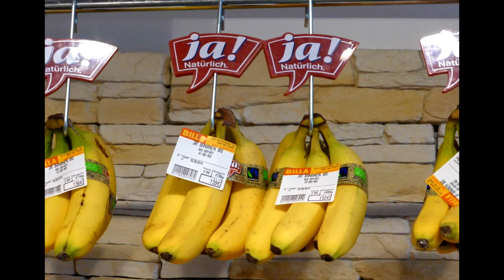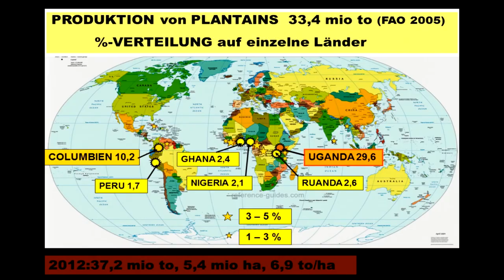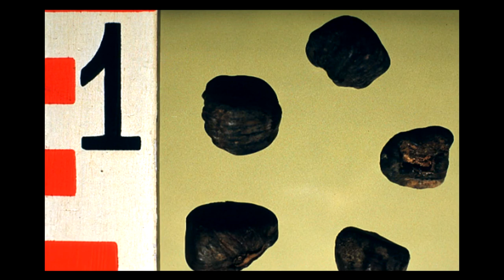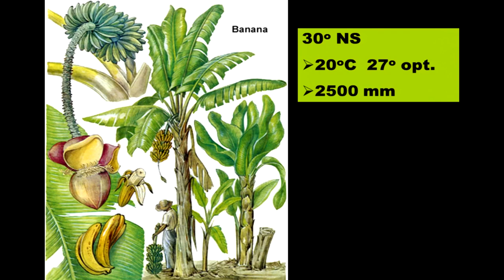"Warum ist die Banane krumm..."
Revival-Vorlesung von Prof. Ralph Gretzmacher am alumni-Tag 2014

Fotos und Videos: Haroun Moalla harounmoalla.at